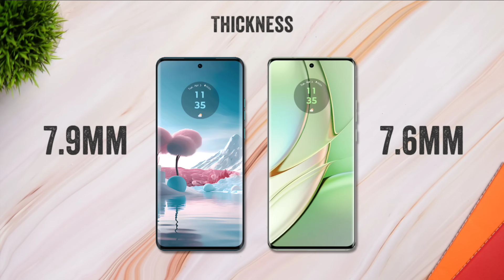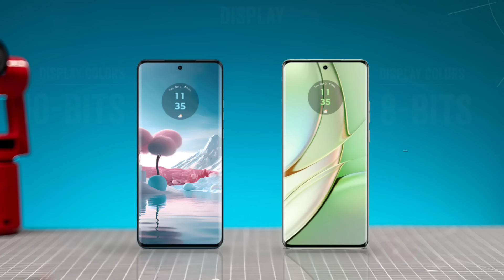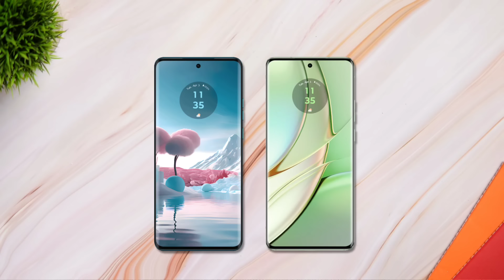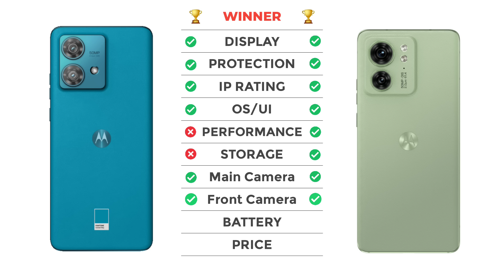Motorola Edge 40 Neo Vs Motorola Edge 40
Cover Topic :-

moto edge 40 neo vs moto edge 40 comparison
moto edge 40 neo vs moto edge 40 camera test
moto edge 40 neo vs moto edge 40 speed test
moto edge 40 neo vs moto edge 40 pubg test
moto edge 40 neo vs moto edge 40 gaming test
moto edge 40 neo vs moto edge 40 battery test
moto edge 40 neo vs moto edge 40 battery drain test
moto edge 40 neo vs moto edge 40 charging test
moto edge 40 neo vs moto edge 40 antutu benchmark
moto edge 40 neo vs moto edge 40 antutu test
moto edge 40 neo vs moto edge 40 durability test
moto edge 40 neo vs moto edge 40 waterproof test

40 neo
moto edge 40 neo 5g
edge 40 neo 5g
moto edge 40 neo vs iqoo neo 7 pro
moto edge 40 neo vs realme 11 pro plus
moto edge 40 neo vs realme 11 pro
moto edge 40 neo vs iqoo z7 pro
moto edge 40 neo vs infinix zero 30
moto edge 40 neo vs motorola g84
moto edge 40 neo vs infinix gt 10 pro
moto edge 40 neo vs redmi note 12 pro
moto edge 40 neo vs oneplus nord ce 3
moto edge 40 neo vs vivo v29e
moto edge 40 neo vs poco f5
moto edge 40 neo vs redmi note 12 pro plus
motorola edge 40 neo vs iqoo neo 7 pro
motorola edge 40 neo vs realme 11 pro plus
motorola edge 40 neo vs realme 11 pro
motorola edge 40 neo vs iqoo z7 pro
motorola edge 40 neo vs infinix zero 30
motorola edge 40 neo vs motorola g84
motorola edge 40 neo vs infinix gt 10 pro
motorola edge 40 neo vs redmi note 12 pro
motorola edge 40 neo vs oneplus nord ce 3
motorola edge 40 neo vs vivo v29e
motorola edge 40 neo vs poco f5
motorola edge 40 neo vs redmi note 12 pro plus
moto edge 40 vs moto edge 40 neo
moto edge 40 neo vs moto edge 40 test
moto edge 40 neo vs moto edge 40 difference moto edge 40 neo vs edge 40
moto edge 40 neo vs edge 40 test
moto edge 40 neo vs edge 40 comparison moto edge 40 neo vs edge 40 difference
moto edge 40 vs 40 neo
moto edge 40 vs edge 40 neo
moto edge 40 neo vs edge 40 camera test moto edge 40 neo vs edge 40 battery
Moto Edge 40 Neo India Launch Date
Moto Edge 40 Neo Bgmi Test
Dimensity 7030 5g
Moto Edge 40 Neo Specifications
Moto Edge 40 Neo Vs Vivo T2 Pro 5g
Motorola
Flipkart
5g